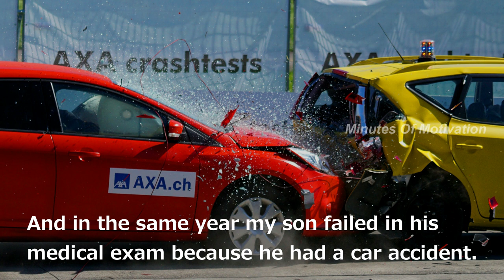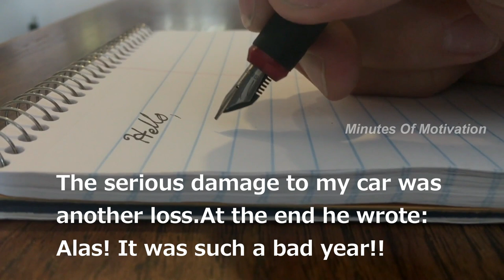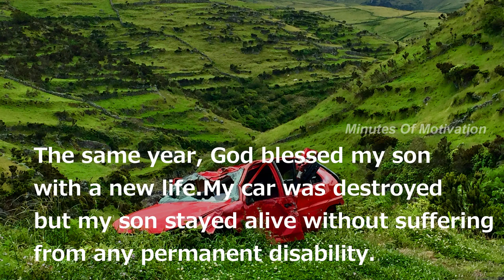Varied Perspective | Motivational Story | Short Story #5 | Minutes Of Motivation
A famous writer was in his study room.He picked up his pen and started writing: Last year, I had a surgery and my gall bladder was removed. I had to stay stuck to the bed due to this surgery for a long time. The same year I reached the age of 60 years and had to give up my favorite job. I had spent 30 years of my life in this publishing company. The same year I experienced the tragedy of my father's death. And in the same year my son failed in his medical exam because he had a car accident.